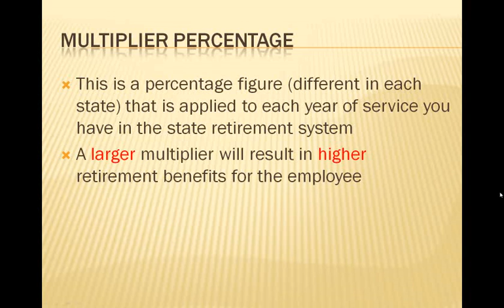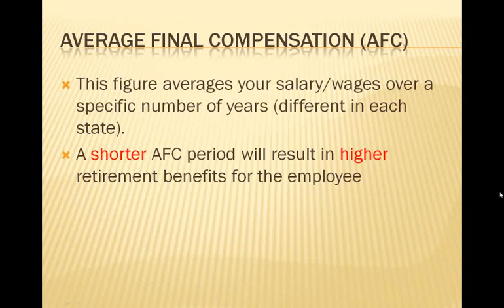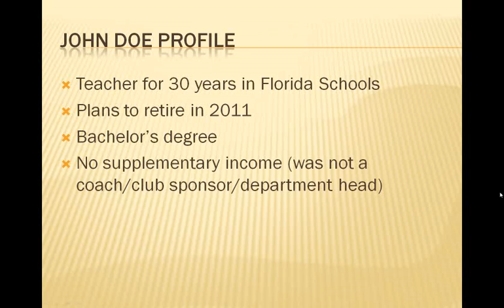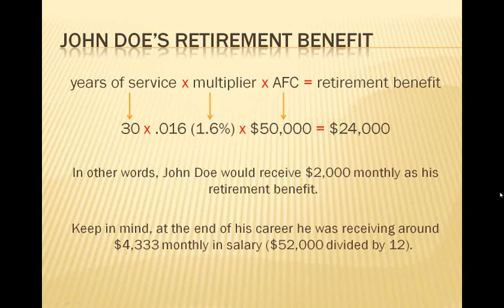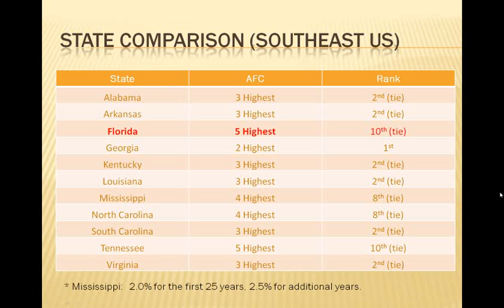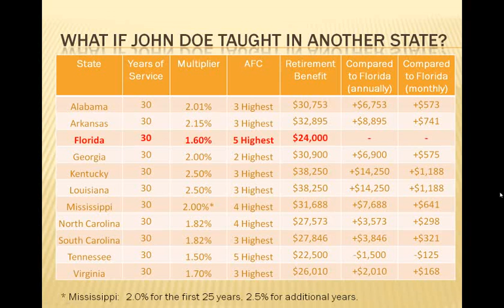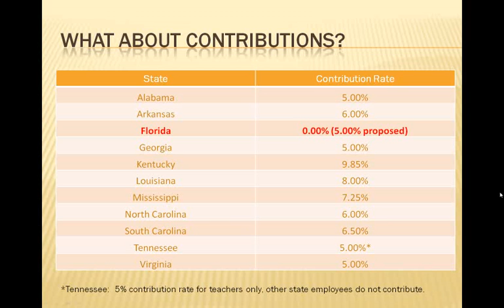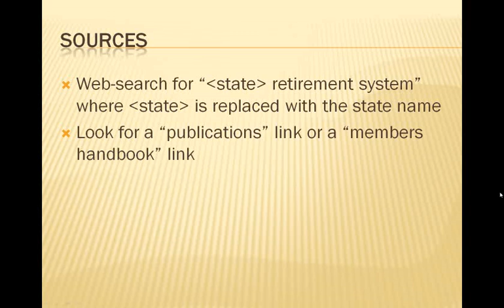Florida Retirement System Compared to Other Southeastern US Retirement Systems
In response to Governor Scott's intention to make the Florida Retirement System contributory, I made this video to show why the contributory status of a state's retirement system isn't the only factor to consider when evaluating that system.  Governor Scott is being deceptive when he implies that if he makes the Florida Retirement System contributory, he is bringing the FRS in line with other state retirement systems.  In fact, as this video show, the FRS is one of the worst (in terms of the amounts of benefits paid to retirees) in the Southeastern US.